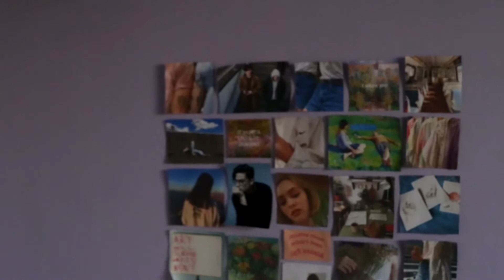como foi a escolha do curso, TCC, estágio, formatura, trabalho...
Nesse vídeo conto um pouco da minha experiência na universidade, quais foram minhas escolhas e como elas influenciaram o rumo da minha carreira. Mas isso fica só entre nós, tá?

ME SIGA!